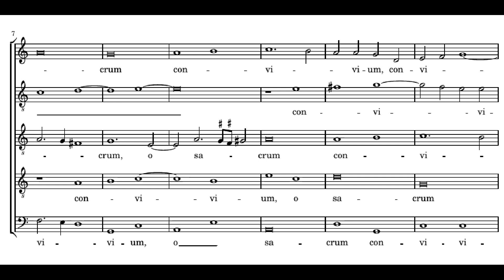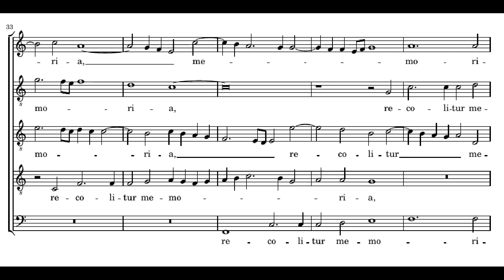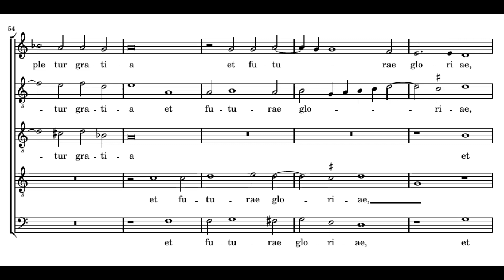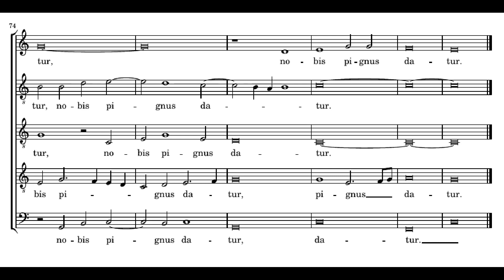Palestrina: O sacrum convivium - Odhecaton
Palestrina: O sacrum convivium

Odhecaton
Paolo Da Col

O sacrum convivium in quo Christus sumitur,
recolitur memoria passionis ejus,
mens impletur gratia
et futurae gloriae nobis pignus datur.

O sacred banquet in which Christ is received,
the memory of his passion is renewed,
the mind is filled with grace,
and a pledge of future glory to us is given.